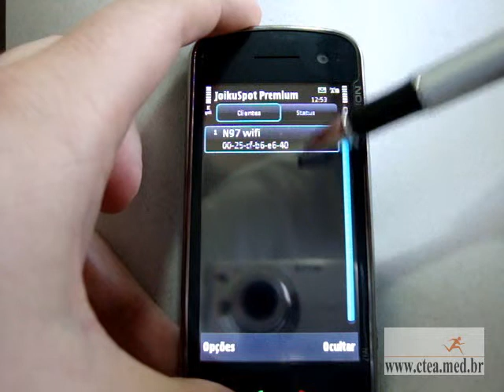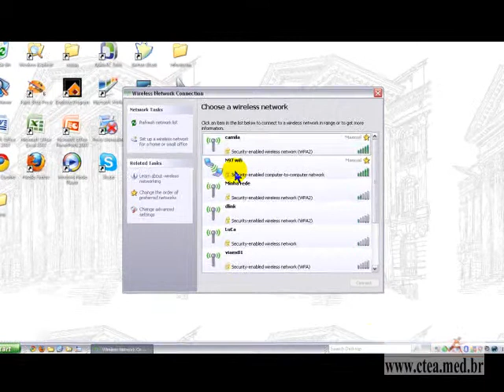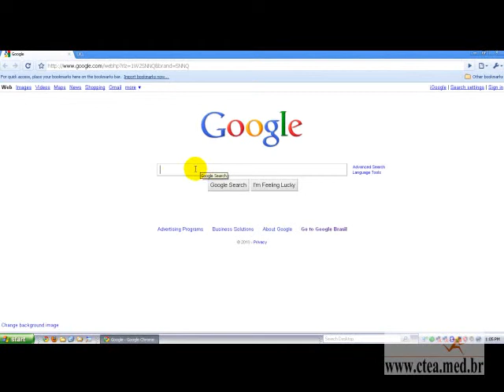Internet 3G - Celular X moldem portalctea.com.br